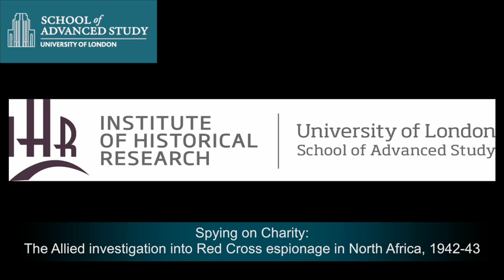Spying on Charity: The Allied investigation into Red Cross espionage in North Africa, 1942-43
27-01-14 Institute of Historical Research

James Crossland, Murdoch University

Voluntary Action History